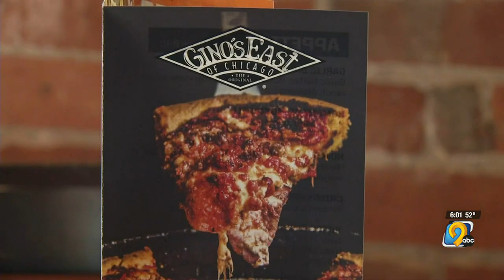Railroad merger approved, could bring increased train traffic to Dubuque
A new railroad merger could bring more train traffic to Dubuque. The board says it would help the economy and increase competition in the railroad industry.